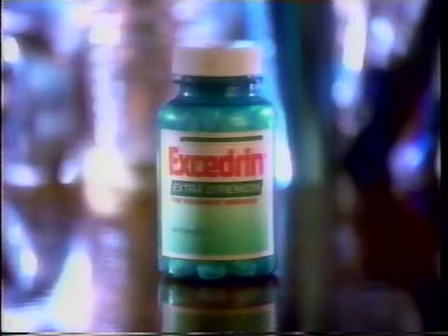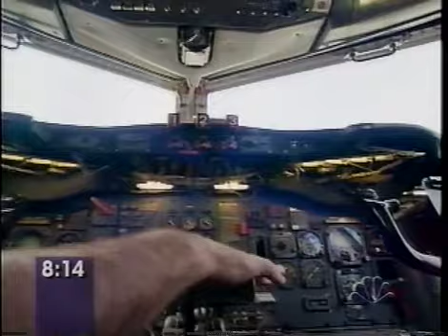Freedom From Fear of Flying, 1995